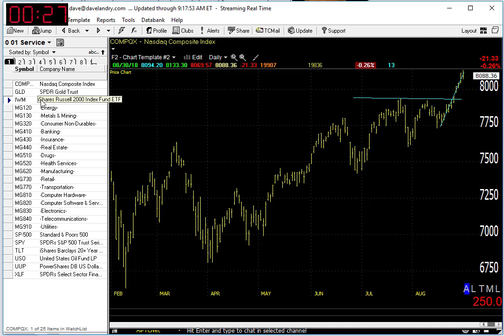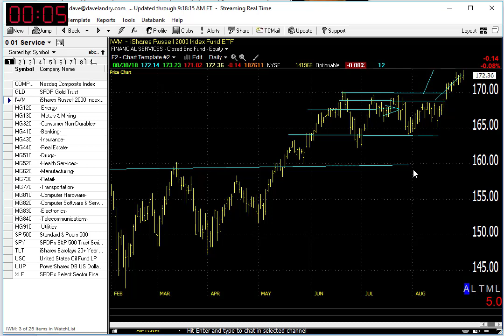08/31/18 Dave Landry's Market In A Minute-A Plethora Of Setups Soon